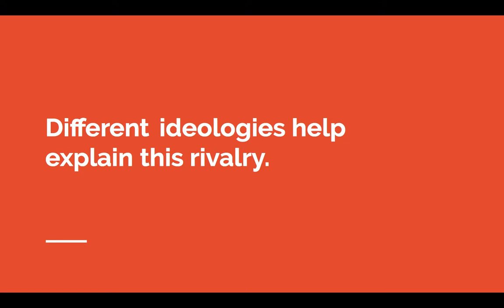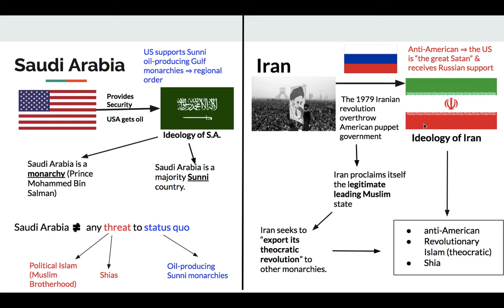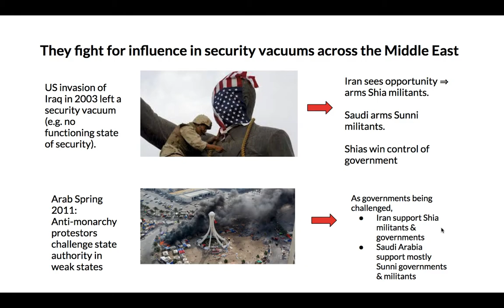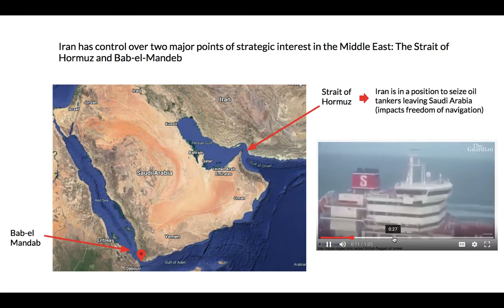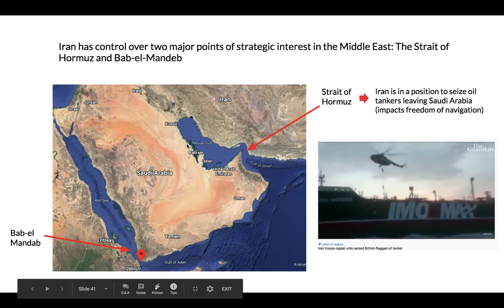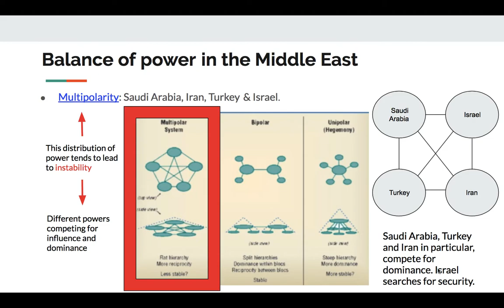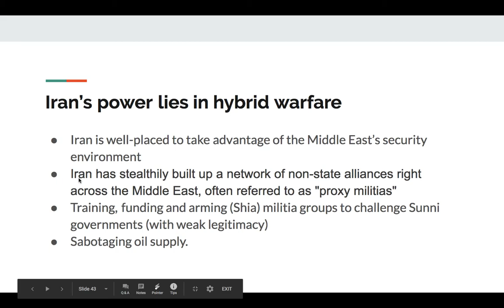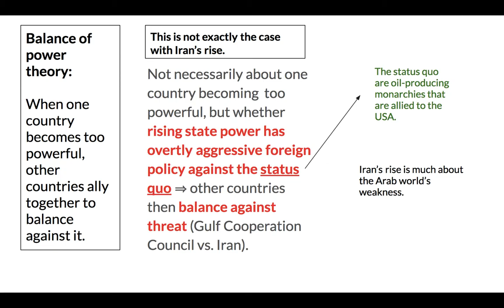Middle East lecture - part 4